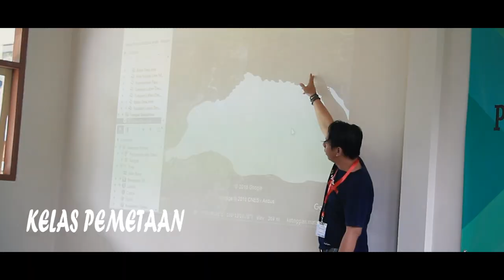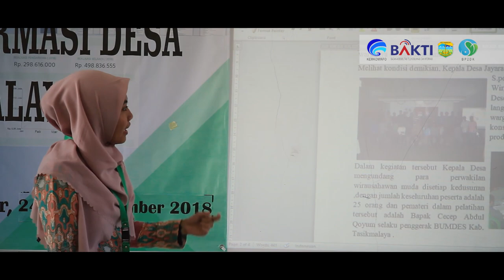PPSID Tahap 1 Batch 5